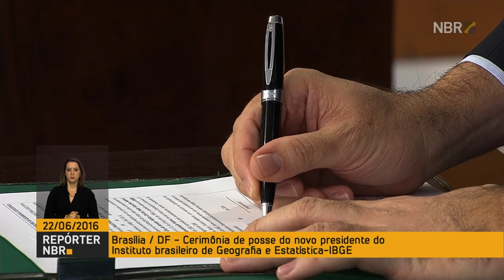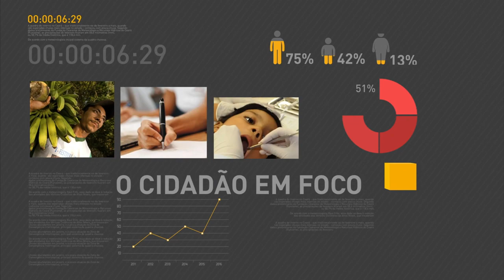IBGE passa a ser presidido por Paulo Rabello de Castro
REPÓRTER NBR - 22.06.16: O presidente da República em exercício, Michel temer, deu posse, nesta quarta-feira (22), a Paulo Rabello de Castro como presidente do IBGE. Economista formado pela UFRJ, Castro possui doutorado na área pela Universidade de Chicago. Desde 1983, o novo presidente do IBGE participa do Conselho de Economia da FIESP. Além disso, Castro preside o Conselho Superior de Economia da Fecomercio de São Paulo.